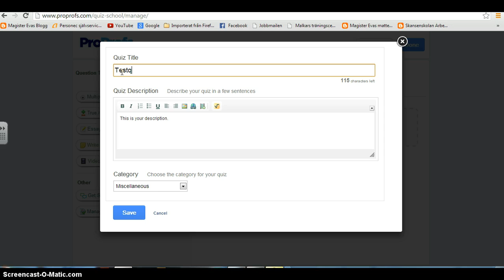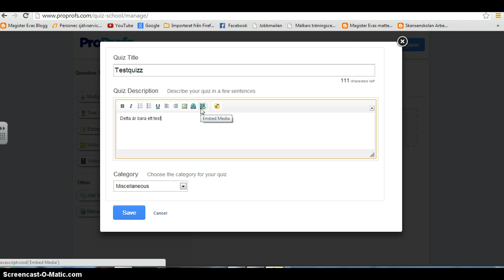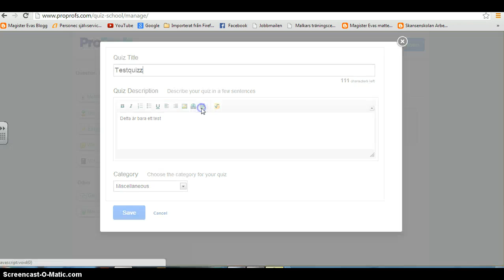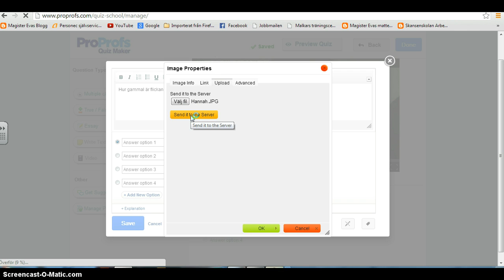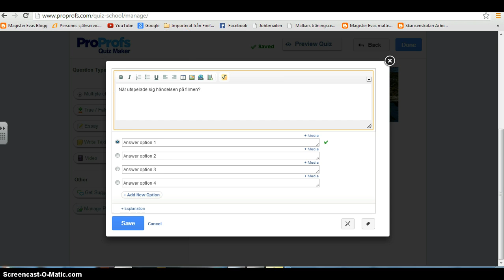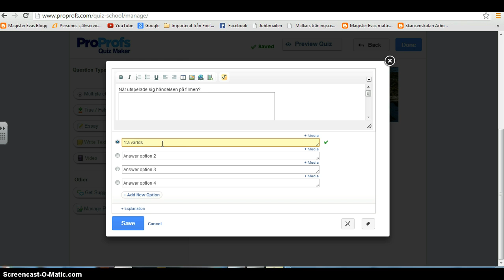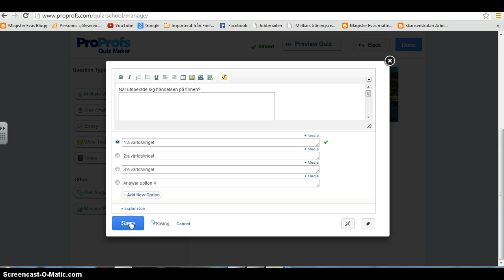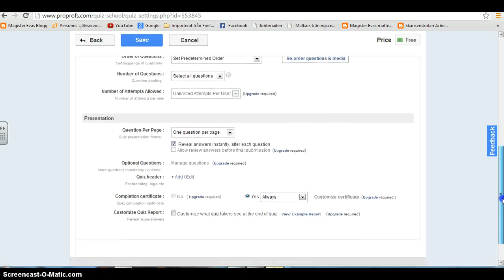ProProffs Quiz MAker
ProProffs Quiz MAker. Här kan du både infoga filmer, bilder och arbeta med matematiskt språk som roten ur 2!